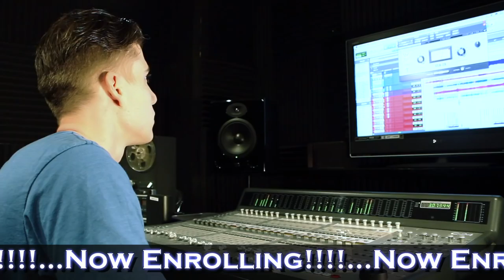Lexington School For Recording Arts - Enrolls Year Round